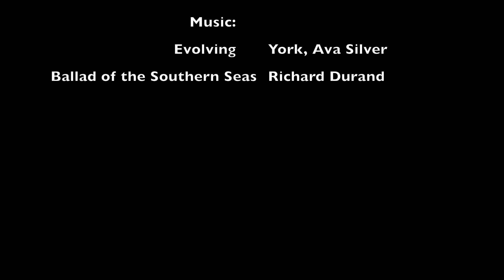Aitutaki 2024 Boat Trip 1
A compilation of video taken on our first boat trip of the August 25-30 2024 Yogifish Aitutaki trip. IGNORE THE DATE STAMPS.